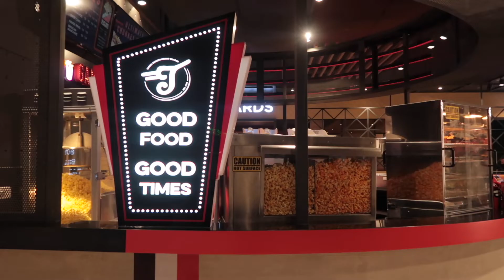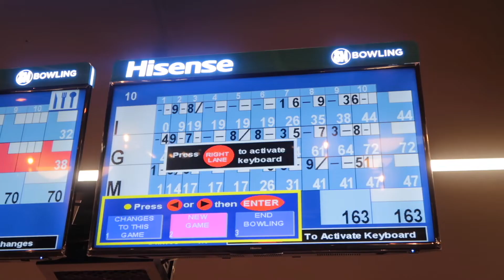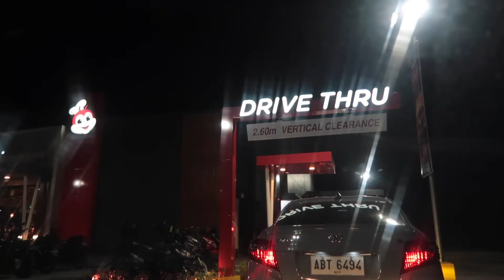Effective Scars Remover! *vlogmas compilation part 1*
Hi guys! ❤️

Long time no vlog. Sorry for being inconsistent, been very busy last month that I wasn't able to finish my vlogmas 😭

Will compile all my December clips for now and upload it in 3 parts then resume to regular vlogging after.